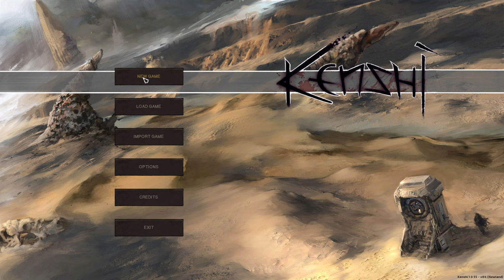Trying out Kenshi since I heard it is a true open world experience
I never played this game before despite hearing so much good about it, so it's just been sitting in my Steam library for a bit now with no love until tonight. It reminded me of playing Ultima Online in the past, for uncle is old and has interesting taste in video games. I may play more if people are interested and if I can get out of the pickle I got myself into at the end of the video hahaha.